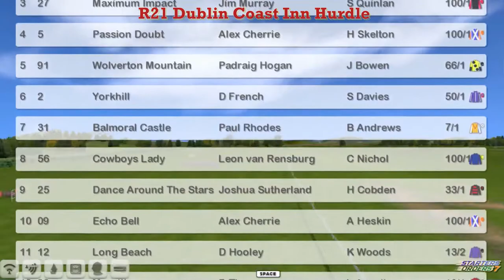NH WK3 R21 Dublin Coast Inn Hurdle